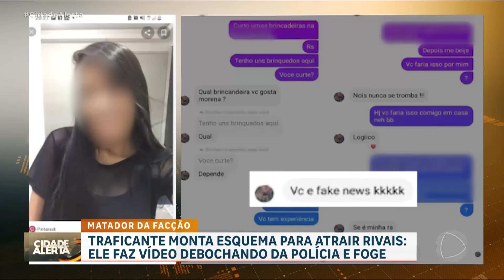Traficante monta esquema para atrair rivais para emboscadas e tomar pontos de droga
Em Taubaté, um traficante da maior facção criminosa do país criou um esquema para atrair rivais para emboscada e tomar pontos de drogas. O mafioso Renato Capone foi preso enquanto vendia drogas em uma praia do litoral norte de São Paulo. Segundo investigações, Capone foi promovido no mundo do crime depois de uma onda de assassinatos de criminosos de uma facção rival. Dominando cada vez mais as áreas. Depois de uma execução, Capone chegou a gravar um vídeo numa região de mata e debochar da polícia e de seus inimigos. A polícia tenta agora localizar outros integrantes da facção que ajudavam o traficante.